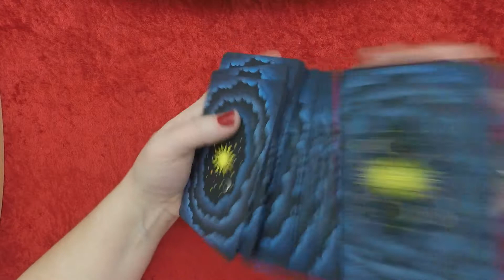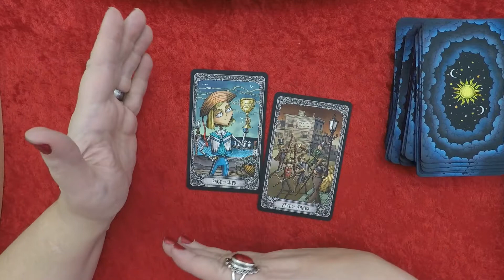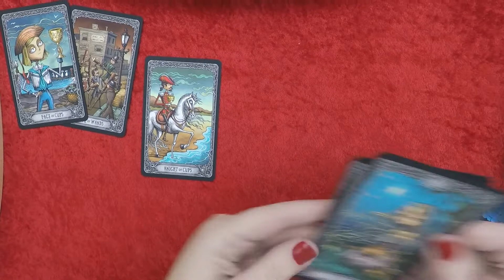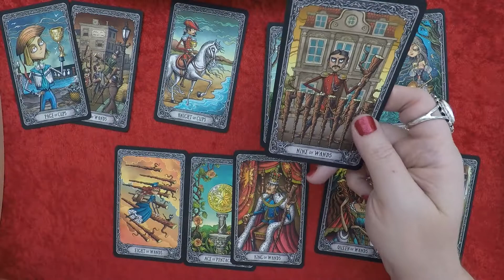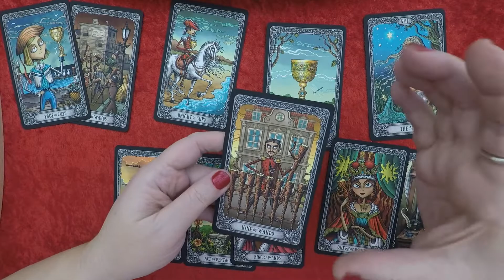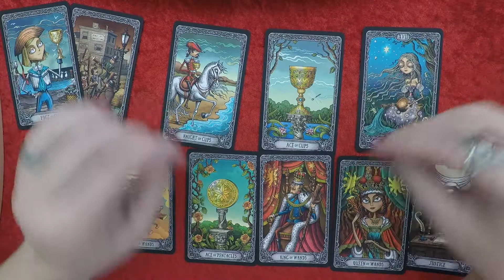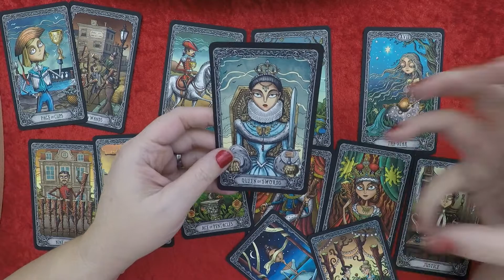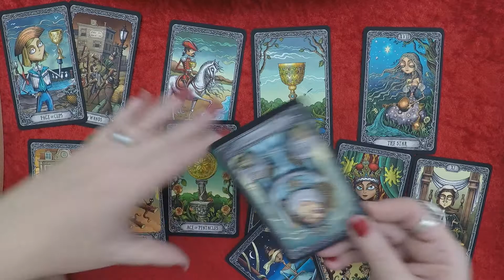PISCES Weekly General Reading for Mid April 2021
A General Reading for the zodiac's collective group.

The time frame is 7-10 days. This is my take on the upcoming energy overall so take what resonates for you and check your moon and rising signs. Cross watchers welcome.

I needed a break to refresh and am back now.